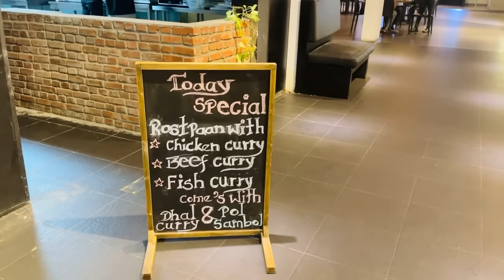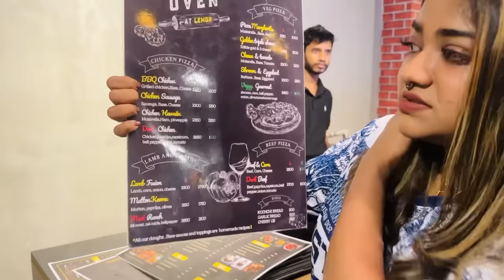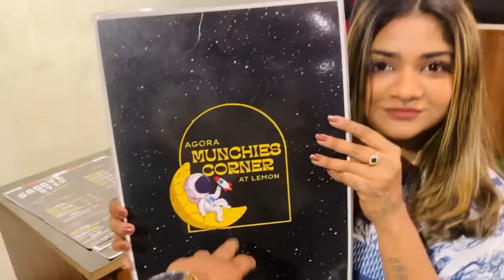හැමෝම ඉල්ලපු Food Challenge එක! At Lemon